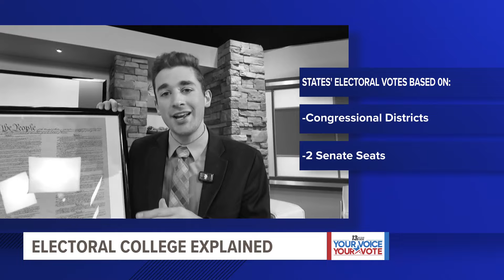Explainer: What is the Electoral College?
Political Reporter Josh Alburtus takes a look at the Electoral College.